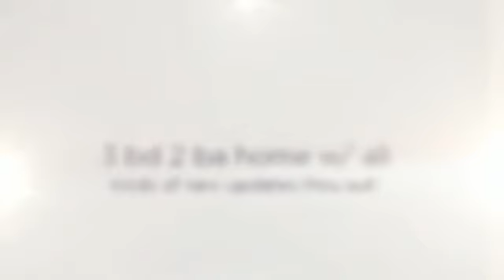Great Home FOR RENT TO OWN! ST CHARLES MO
4674 Onondaga Trail is a great 3 bd 2 ba home for rent in the Francis Howell School District.  It has a fenced in backyard and has an updated kitchen.  This is a must see home that will rent fast! Rent to own- 150.00 a month of your rent goes towards your down payment! Starting Point Real Estate